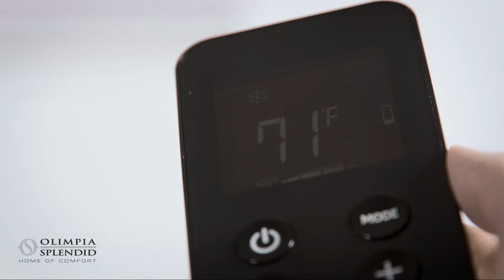Maestro® Pro, Air Conditioner & Heat Pump with No Outdoor Unit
Year round comfort and whisper quiet operation, with a one of a kind Made in Italy stylish design.